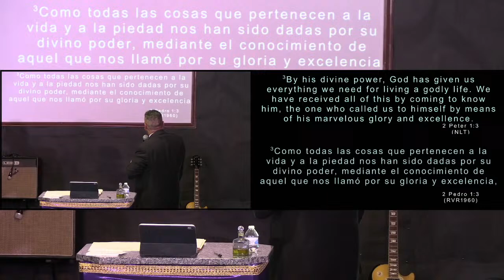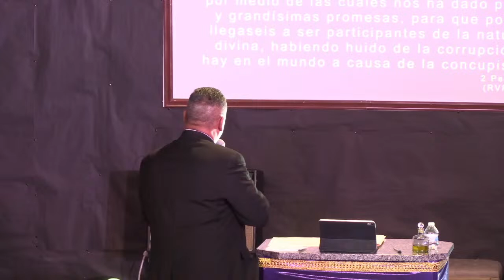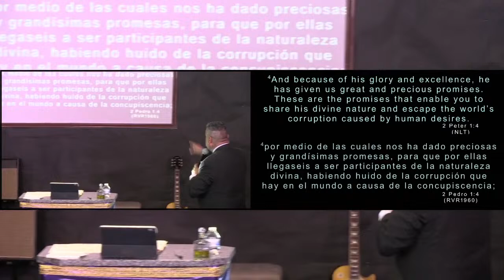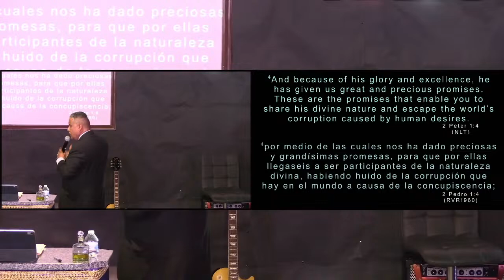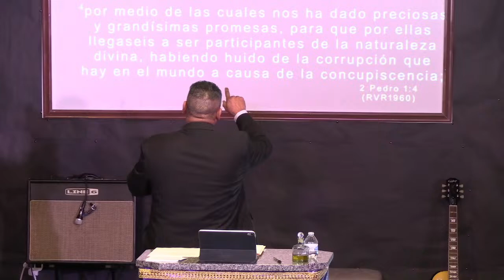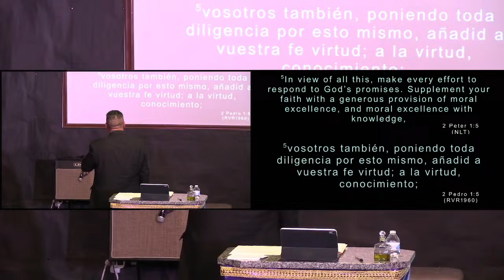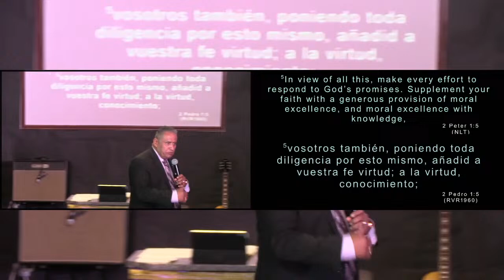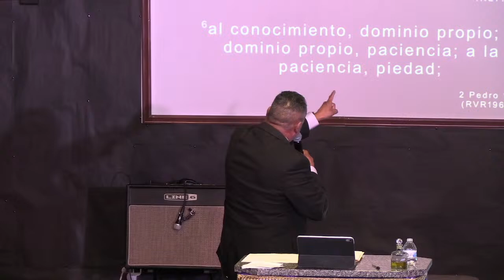Confirm Your Calling & Election | Apostle Eliseo Vargas | April 14, 2024 @10:00 am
Speaker: Apostle Eliseo Vargas
Message: Confirm Your Calling & Election

Music / Songs by:  OMNI Worship

Can view our services content on following Social Media and Website

The Gospel Daily Network : Daily Gospel Network

For your Tithes / Church Offering or and Triumph Partner Pledges

Love Offering for Pastor Ruby Vargas

Weekly Services Info

SUNDAY . . . . . . . . . Sunday Morning Fellowship @ 10:00 am

WEDNESDAY . . . . . “WWE’s” Wednesday Word Encounter @ 7:00 pm

FRIDAY . . . . . . . . . . “DDL’s” Developing Disciples Into Leaders @ 7:00 pm (every other Friday)

We like to welcome everyone to our church fellowship every week and enjoy powerful anointed music, songs and preaching/teaching from the Word of God from either the Apostle of House, or one of our Associate Pastors or Licensed Ministers of the House and at times from a Special Guest Speaker that come to bless the Body of Christ with an impartation of the Spirit and Word of the Lord.

We believe in Signs, Wonders, Miracles and Healing happen today as in the days of the Apostle in the early church and the operation and function of the Gifts of the Spirit by the anointed men and women of God that He has called into the work of the ministry to be blessing to the children of God in a mighty way.

Come and join us in our fellowship and come expecting to receive what the Lord has in store for you and your family. Amen !! Hope to see soon !!